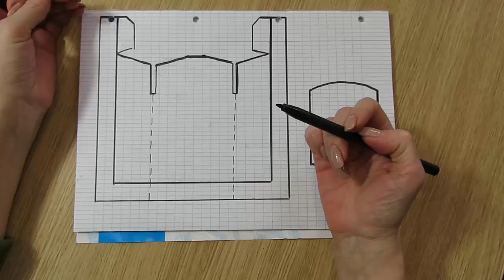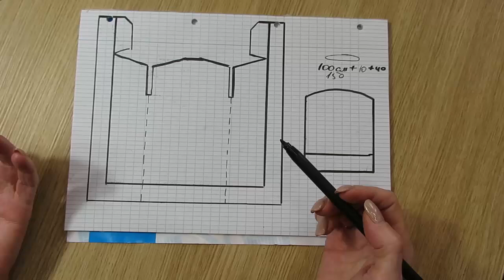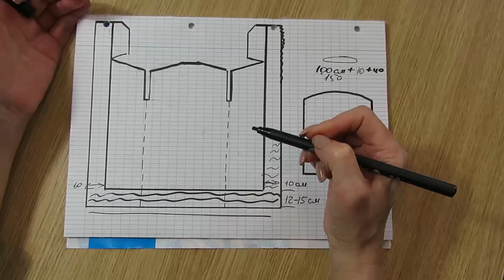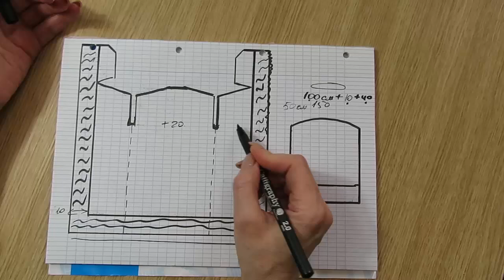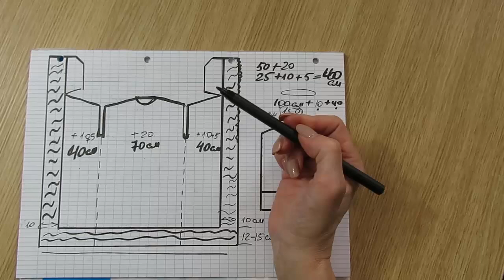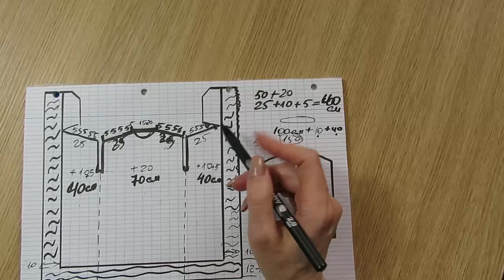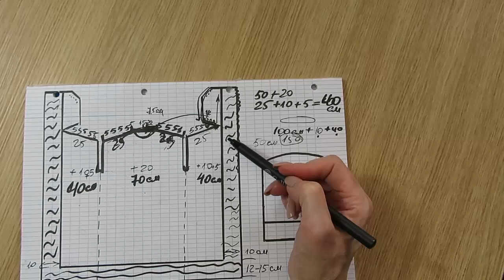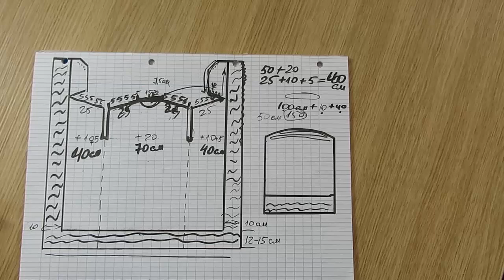КАРДИГАН-ПАЛЬТО С КАПЮШОНОМ СПИЦАМИ ИЗ ТОЛСТОЙ ПРЯЖИ. вязаная одежда. тренды в вязании.ЭКСПРЕСС МК.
вязальные планы вязаная одежда готовые работы вязание вязаный гардероб тренды в вязании